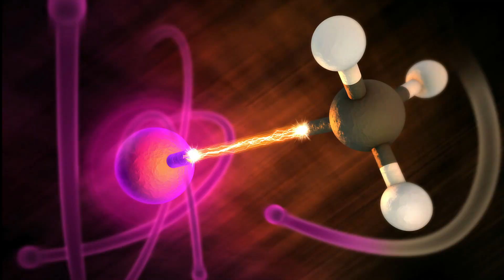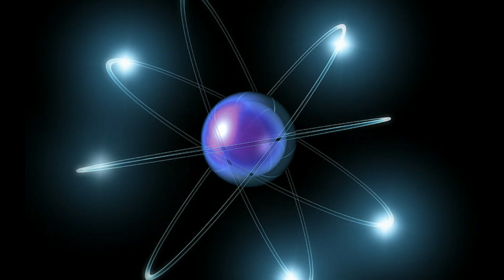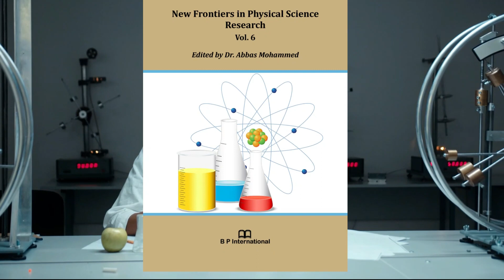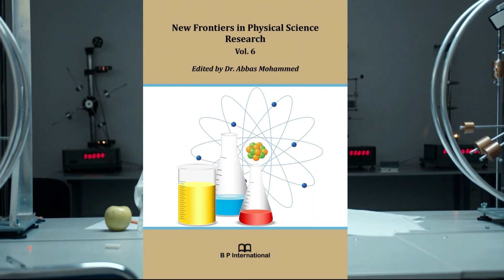Implementation of a Semi-classical Theory for Superconductors: Scientific Explanation